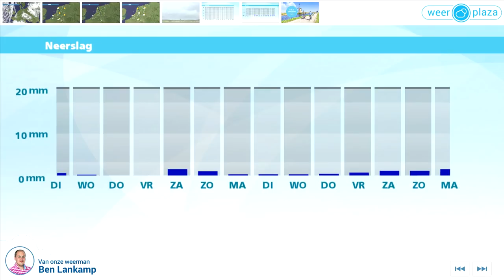Weerbericht maandagmiddag: Dinsdag een lokale bui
Het is behoorlijk zonnig, er drijven ook hoge wolkensluiers over, tevens komen stapelwolken voor. De temperatuur varieert van 25 graden op de Wadden tot 31 graden in het zuiden van het land. Vanavond blijft het lang warm, in de nacht daalt het kwik naar 15 graden. Er komt geleidelijk ook meer bewolking. Morgen wisselen wolken en zon elkaar af. In de middag valt er lokaal een regen- of onweersbui, maar op de meeste plaatsen blijft het droog. Het wordt opnieuw zeer warm met maxima tussen 24 en 29 graden.